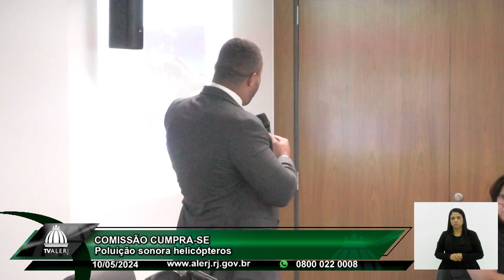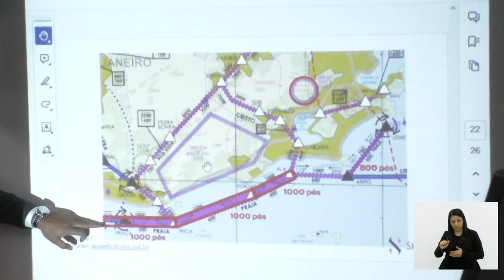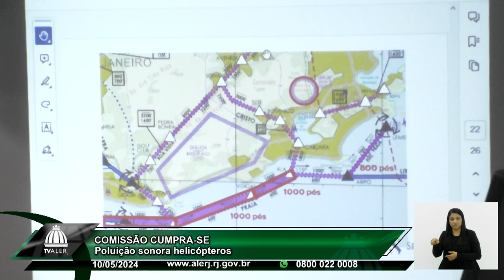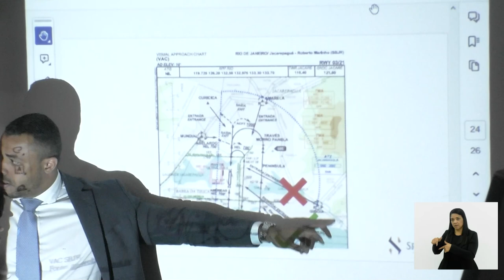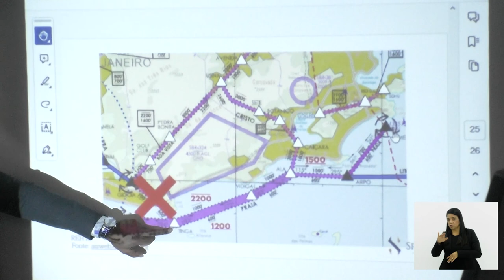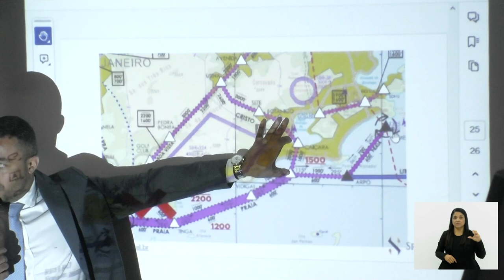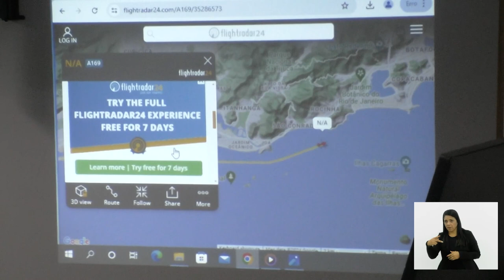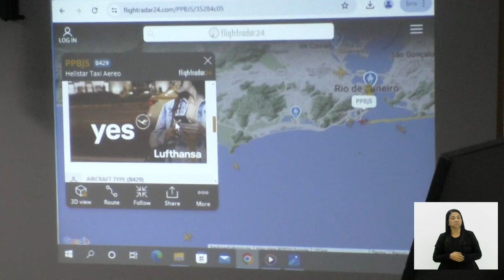Comissão Cumpra-se - Poluição Sonora Helicópteros